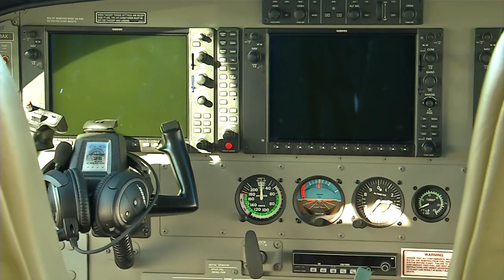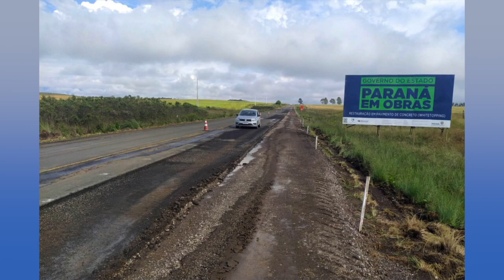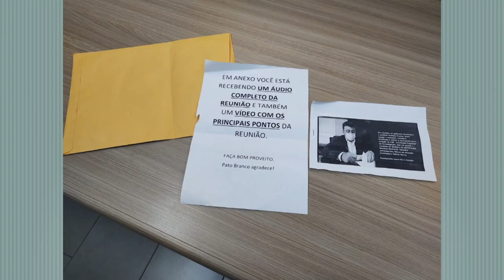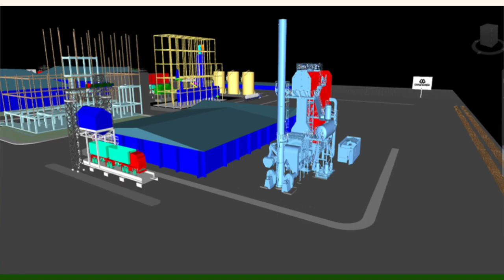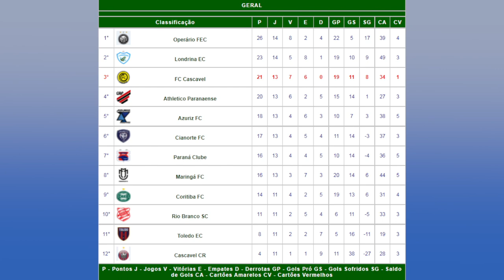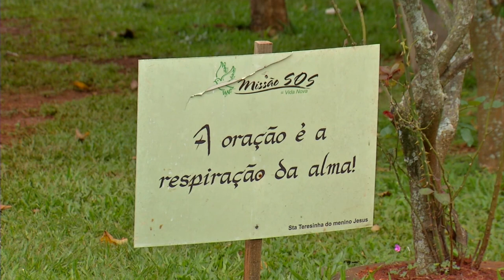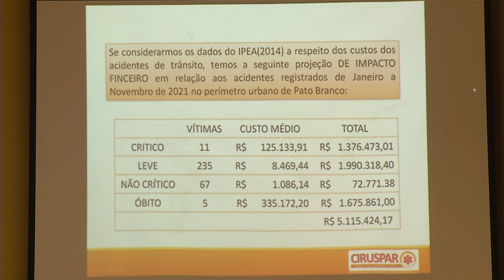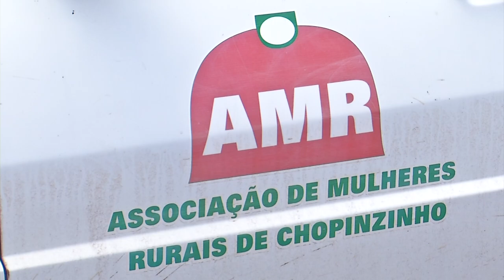Retrospectiva 2021 - Parte 03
Acompanhe a Retrospectiva de 2021 da TV Sudoeste. Assista aos momentos marcantes que aconteceram na nossa região.